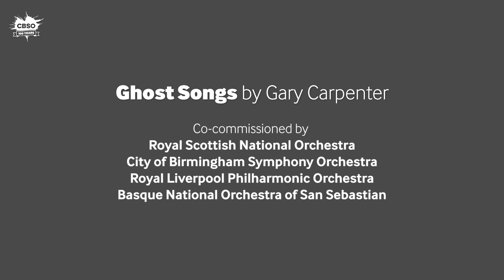Gary Carpenter 'Ghost Songs'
Imagine a piece of music inspired by classic Scottish ghost tales, perfectly crafted to give our world-class Youth and Childrens’ choruses the sing of their lives. And then imagine that it’s been written by Gary Carpenter – a composer with a gift for storytelling (he made his name on the cult movie The Wicker Man) as well as a wicked sense of humour (he once wrote a piece inspired by Mozart’s passion for snooker).

The result is Ghost Songs, and when it was premiered in 2018, it was an instant hit. “A luscious sparkling orchestral work, generously written for each player” wrote one critic. “The piece grips from start to finish”. And believe us – in Symphony Hall it’ll sound even better. Our own Michael Seal conducted Ghost Songs when it was performed in Liverpool last year, and he can’t wait to bring it home.

A London Symphony
Symphony Hall, Birmingham
Saturday 29 February, 7.00pm